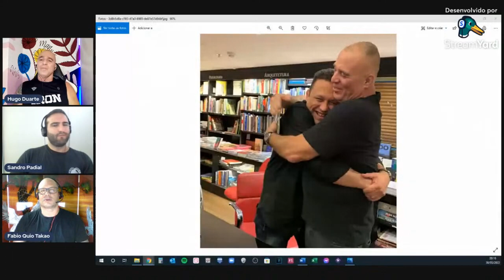Renzo Gracie e Hugo Duarte quem diria que isso iria acontecer Jiu-Jitsu e Luta Livre juntas.